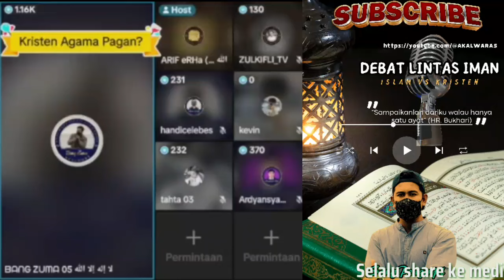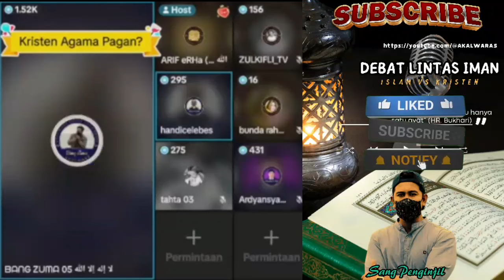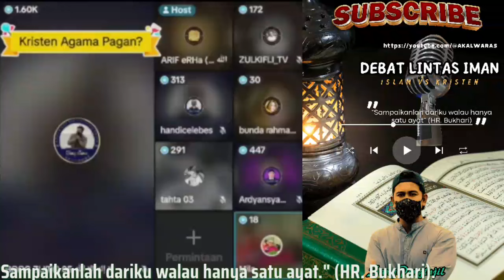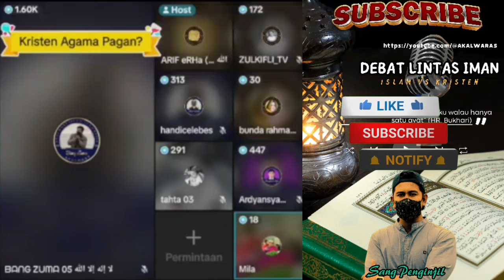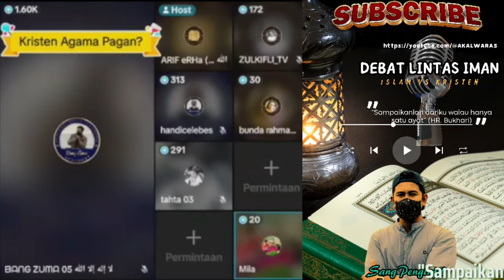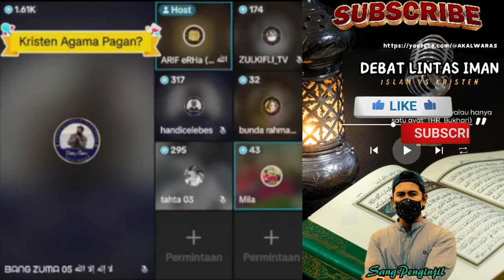Oten Sebut Islam Sangat Usil Dengan Karisteng‼️Reaksi Tak Terduga Dari Bang Zuma.Simak Debat Seru.‼️